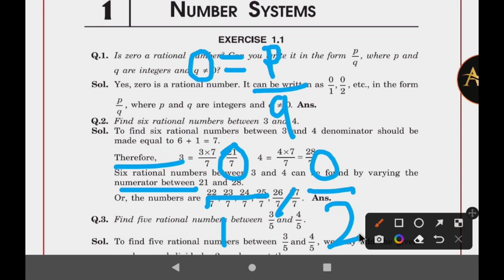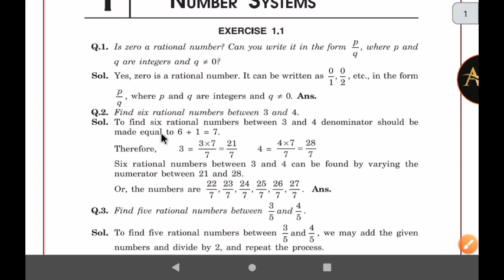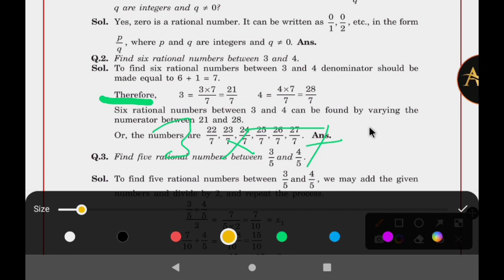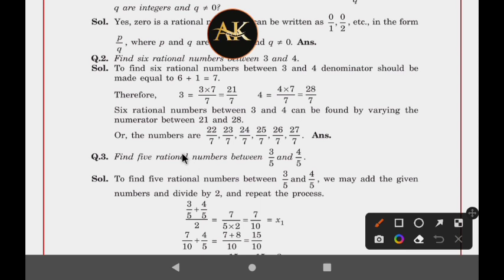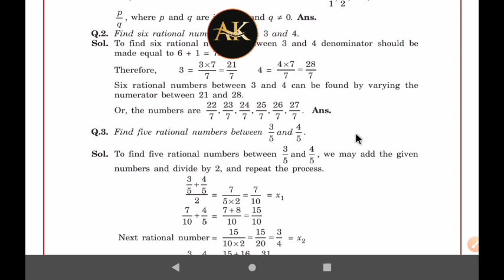class -9 maths chapter 1 exercise 1.1 question number 1and 2